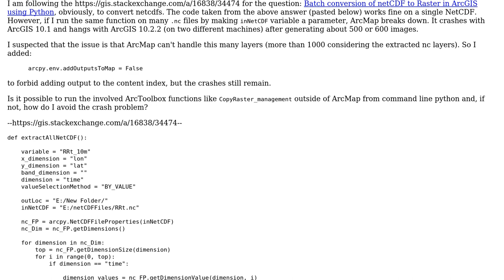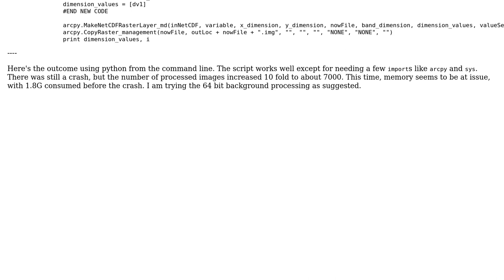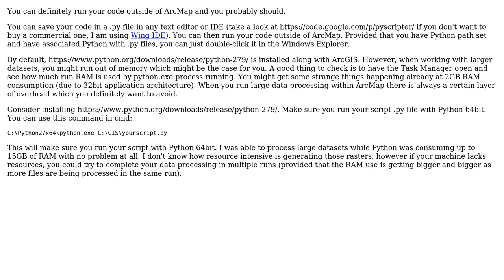GIS: Running ArcToolbox without ArcMap?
With thanks & praise to God, and with thanks to the many people who have made this project possible! | Content (except music & images) licensed under CC BY-SA | Music | Images & others | With thanks to user tinlyx user PolyGeo user Alex Tereshenkov and the Stack Exchange Network Trademarks are property of their respective owners. You are responsible for your own actions.